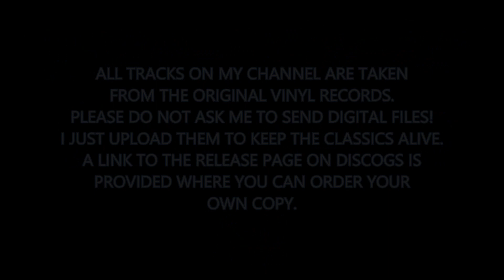The Killout Squad - Gangsta Trax: Final Chapter (B2) (1993)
The Killout Squad ‎– Gangsta Trax: Final Chapter
Label: Kill Out Recordings - KILLIT 01